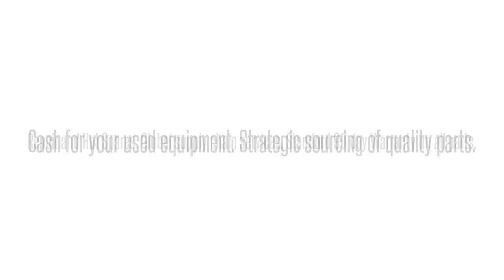1223004L6 T1L35B4AAAAdtran 1223004L6 T1L35B4AAA T1L35B4 T1 HTU-C INTERFACE MODULE: We buy/sell and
Adtran 1223004L6  T1L35B4AAA T1L35B4 T1 HTU-C INTERFACE MODULE International parts exchange. Buy/sell used equipment here. 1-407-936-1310